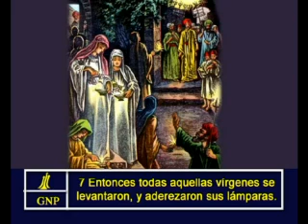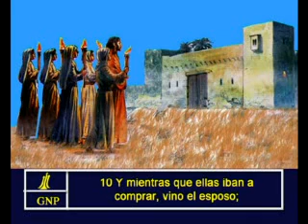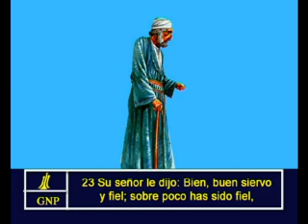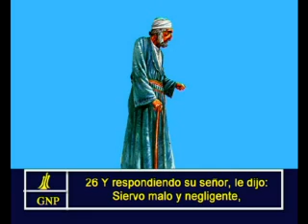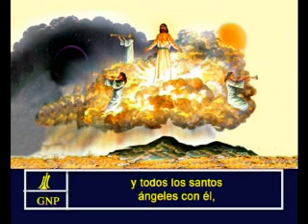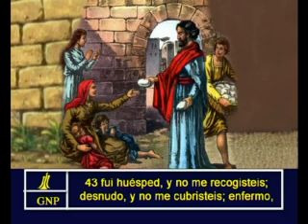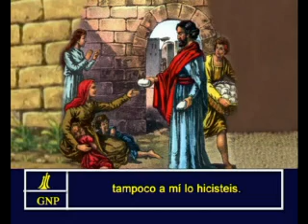Matthew Chapter 25 Spanish Picture Bible